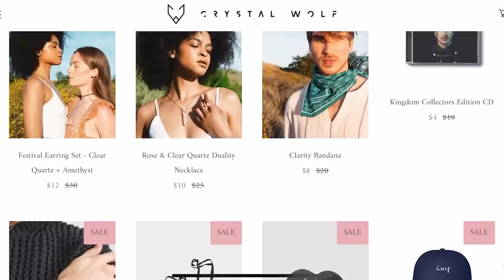My Most HEARTBREAKING Puppy Rescue Ever...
My most heartbreaking puppy rescue ever... 😔💔 Shop the Crystal Wolf 60% BLOWOUT SALE